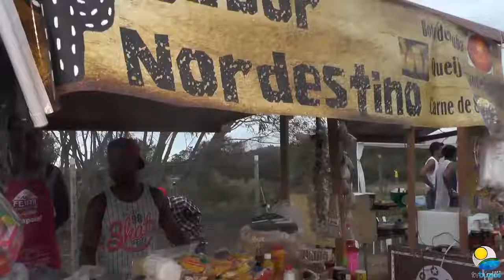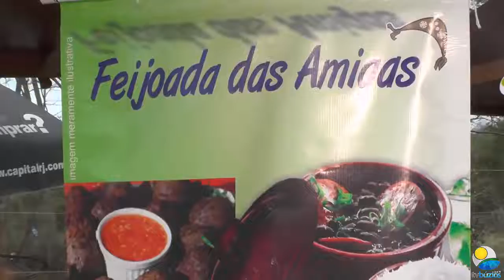É BOM VER DE NOVO - Atitude Búzios - Feira Nordestina